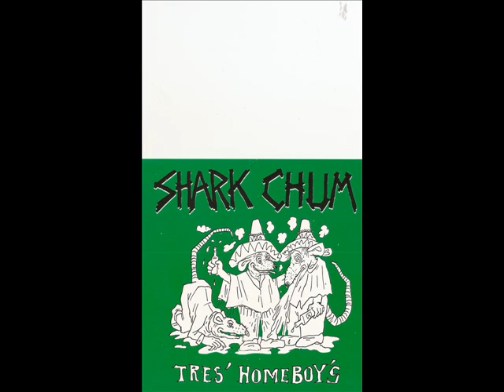Shark Chum Doin' My Time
Shark Chum